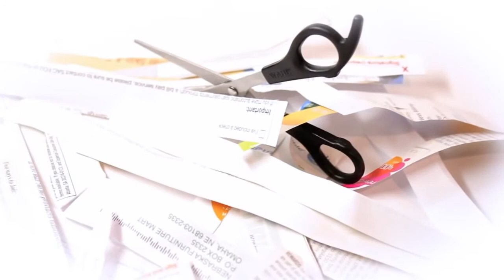Набор для творчества 4M Бумажные бусины